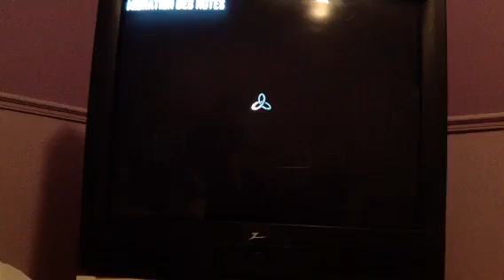match a mort en equipe dans standoff